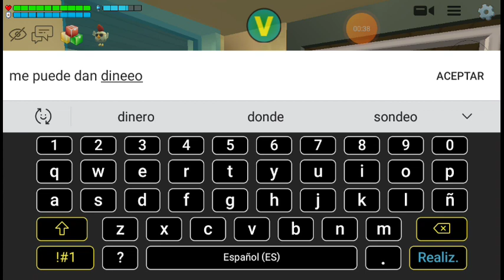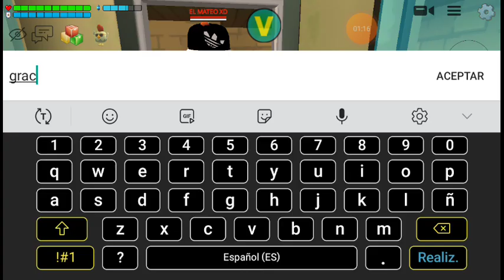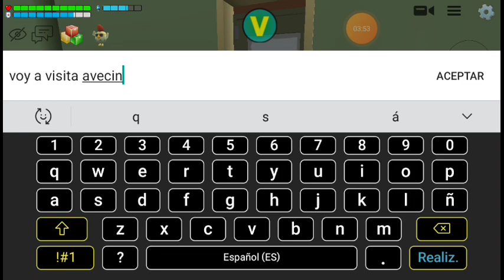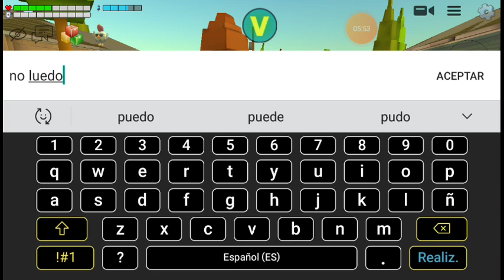AQUI NO HAY QUIEN VIVA EL RICO ASESINO 1 EN CHICKEN GUN